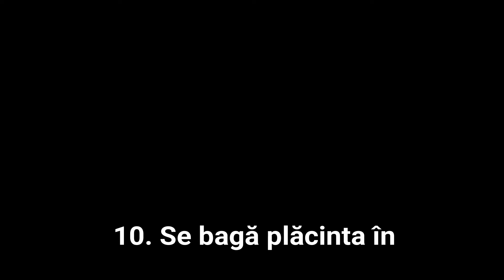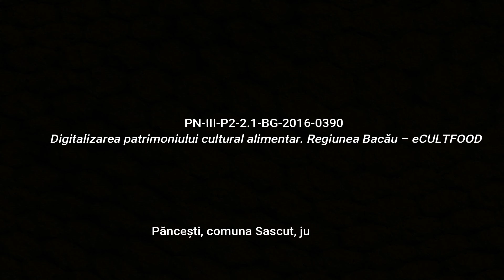Păncești, Plăcintă cu brânză Rețetă pregătită foto eCULTFOOD